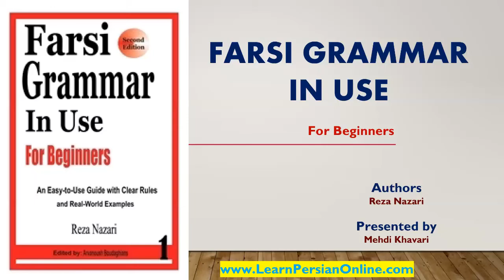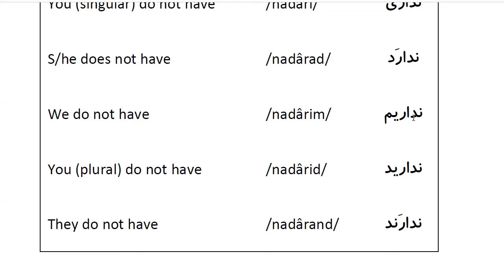Farsi Grammar in Use: For Beginners - Lesson 13 - Negative Form of “to have”